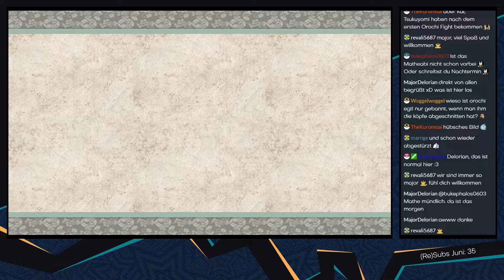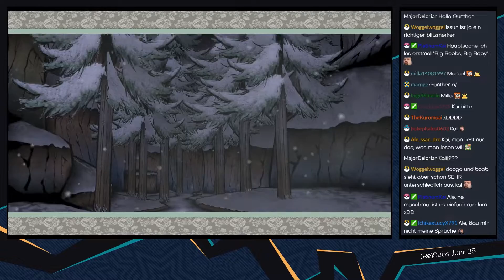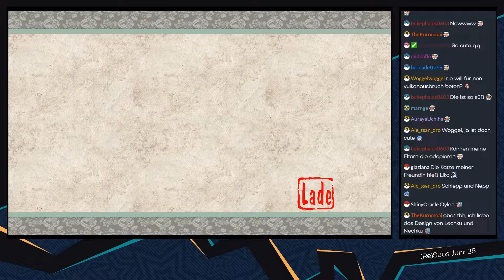Okami HD [Livestream] - #55 - Nagi und Shiranui | mit Jan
► In der Vergangenheit treffen wir auf zwei legendäre Krieger :3